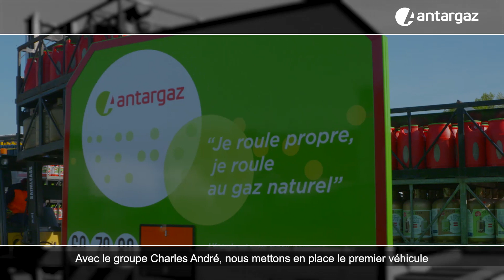Véhicule de distribution roulant au GNC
Antargaz a mis en service le premier véhicule de distribution fonctionnant au Gaz Naturel Comprimé (GNC) pour ses livraisons de bouteilles dans la région lyonnaise.